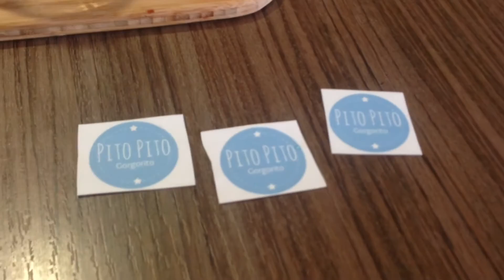Receta de Mermela de Melocotón - Repostería para niños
Nuestro colegio es uno de los afortunados de participar en el programa SHE de Valentín Fuster El objetivo es educar y promover la salud y a lo largo de los últimos años nos han enseñado sobre todo la importancia que tiene un desayuno no sólo para tener fuerza y energía cada mañana, sino también para aprender hábitos de vida saludable muy importantes a lo largo de nuestra vida.

Desde Pito Pito os animamos a tomar un desayuno rico cada día que tenga líquidos (zumos, leche) y también comida sólida; cereales, piezas de fruta entera o unos bocaditos de pan con queso suave o mermelada. Siempre nos gustará más si participamos en su elaboración.

Nosotras nos ponemos manos a la obra y para elaborar nuestra propia mermelada de melocotón y endulzar la primera hora del día. Os animamos a prepararla con la fruta que más os guste... nosotros ya la hicimos de mora

Recordad que vamos a utilizar un cuchillo, poner una cazuela en el fuego... actividades que necesitan la supervisión de un adulto.

Ingredientes para la mermelada de melocotón casera
-1 Kg de melocotones
- 4oo gramos de azúcar
- el zumo de 1 limón
- Canela o 2 clavos de olor (Opcional)